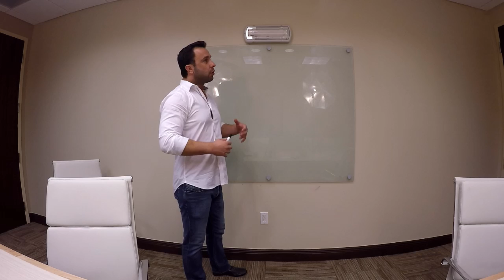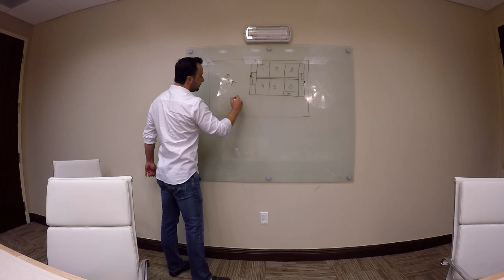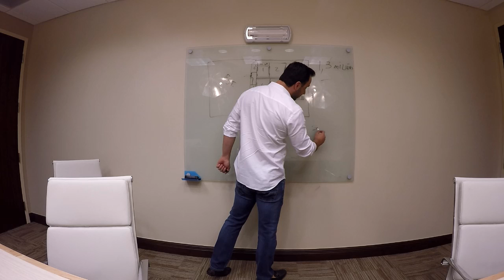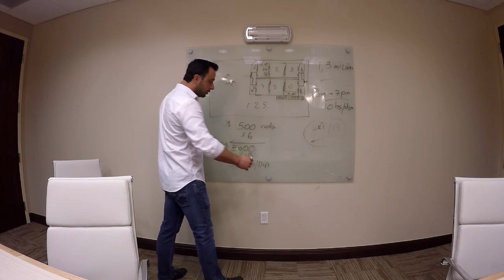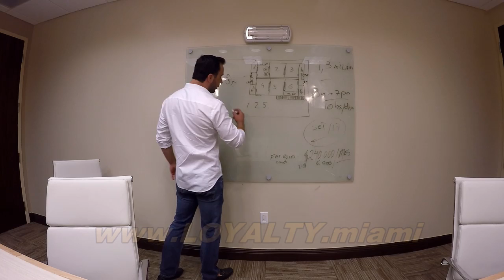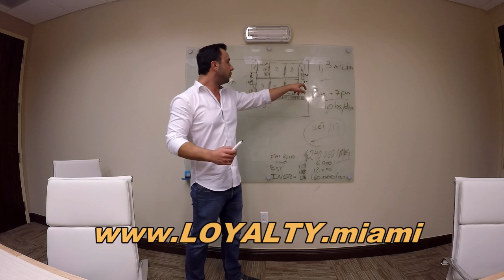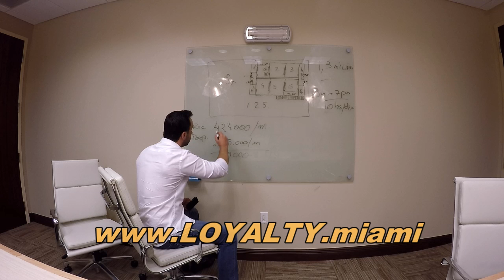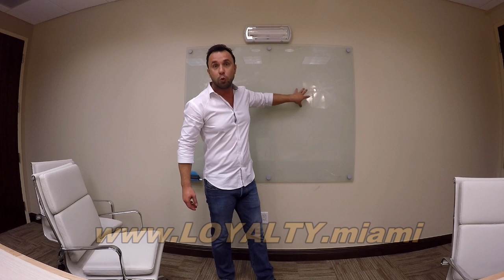PROJETO SPORT CENTERS EM MIAMI! - Loyalty Miami (Projeto 1)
Decidimos fazer uma série de 3 videos com alguns de nossos empreendimentos para que nossos seguidores pudessem aprender e criar suas próprias ideias e projetos.

Neste vídeo demonstramos um dos projetos de Sport Complex criado pela equipe da Toledo Advogados nos Estados Unidos.

Av. Senador Feijo 686 - Sala 1108

Este video é propriedade exclusiva da Toledo e Advogados Associados.

As imagens e opiniões do video são meramente ilustrativa. A orientação sobre qualquer assunto deve ser feita com profissional de sua respectiva área de atuação.